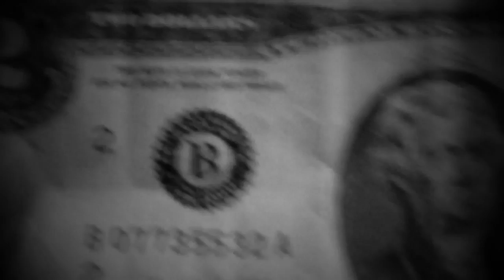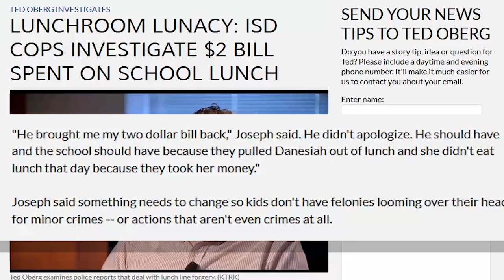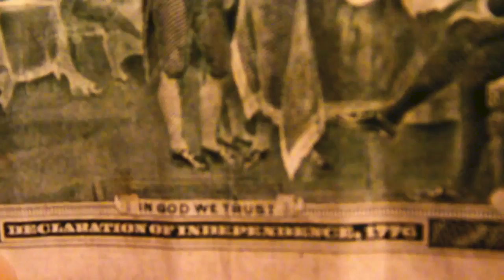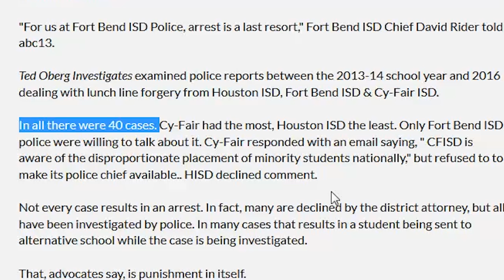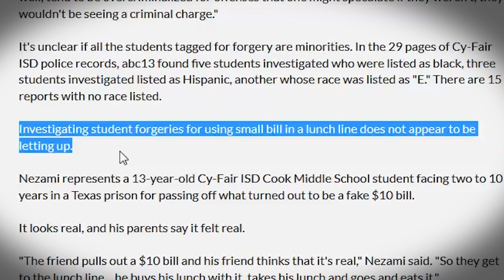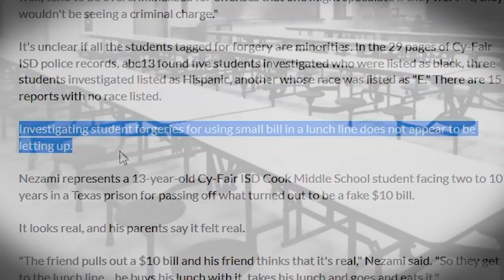Lunch Lady Called the Cops on 8th Grader Who Paid with a $2 Bill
Thx... To TRUTHstreammedia